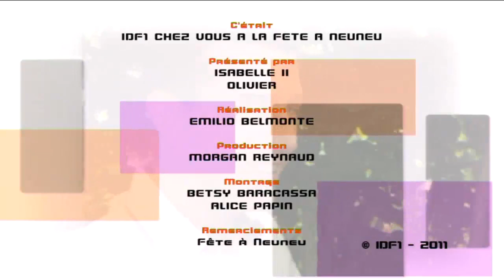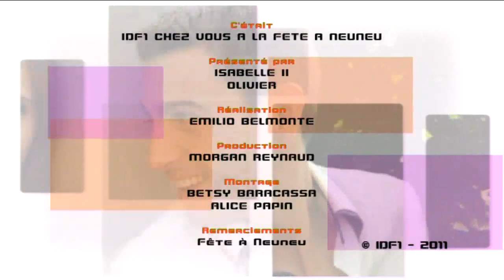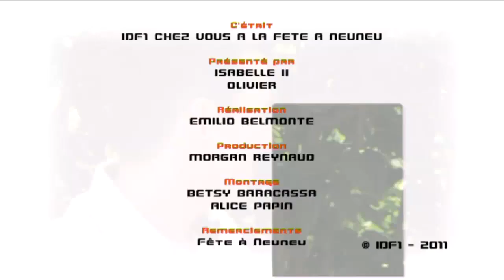IDF1 Chez Vous du 3 au 7 octobre 2011